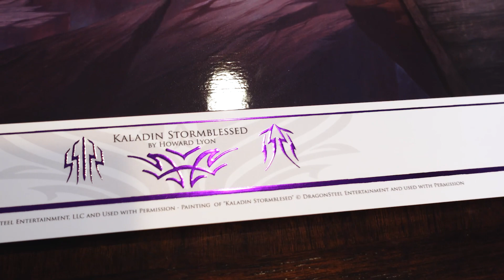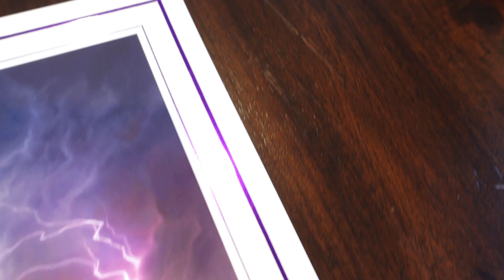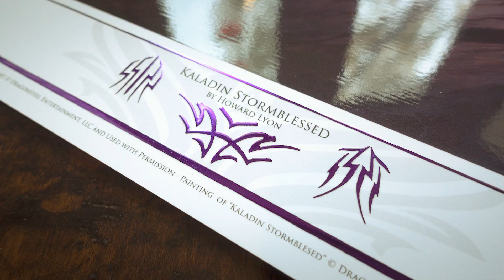Kaladin Stormblessed Foil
Print of my painting of Kaladin Stormblessed for the Stormlight Archive books be Brandon Sanderson. This print has a foil border as well as selective varnish on Kaladin, Syl and foreground making it stand out from the sky and background. The whole print is finished with a velvet laminate.

The image and glyphs are copyrighted by Dragonsteel Entertainment and used with permission. The glyphs were designed by Isaac Stewart